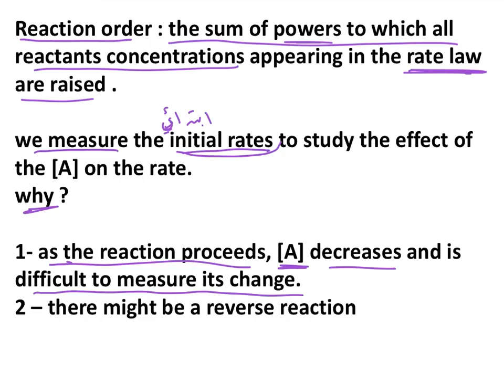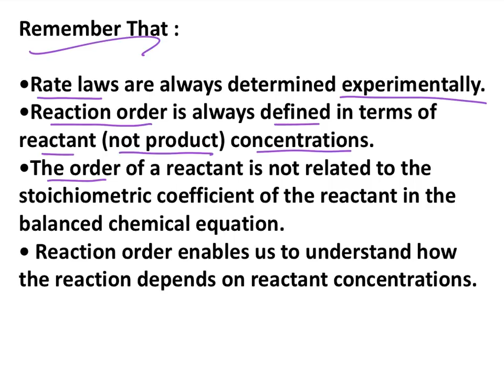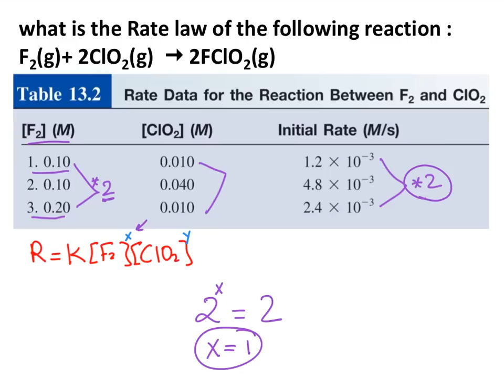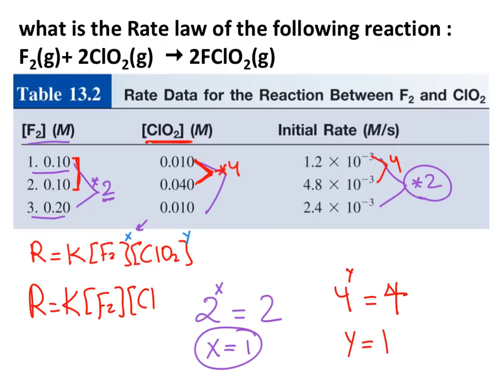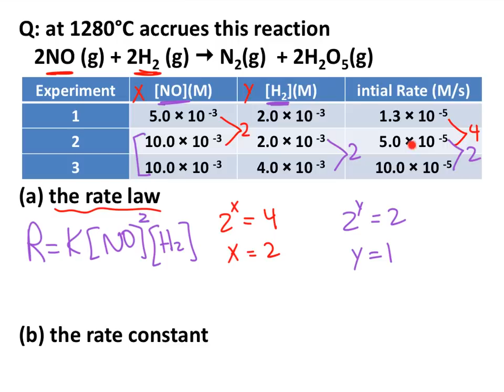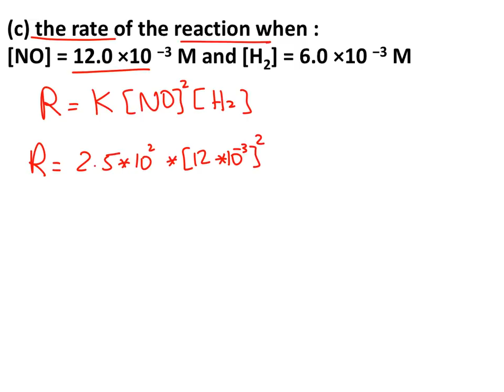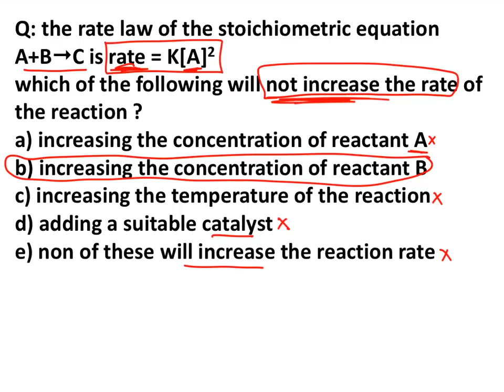13.2 The Rate Law